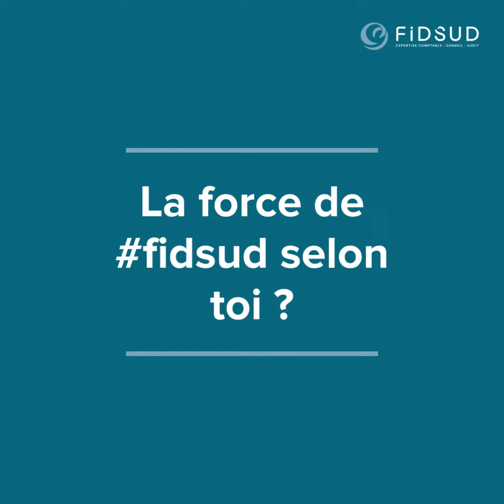Découvrez le métier d'Alexandre, expert-comptable associé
Alexandre, Expert-comptable associé chez FIDSUD à Montpellier nous explique en quoi consiste au quotidien son job